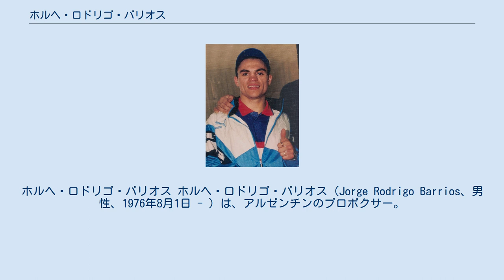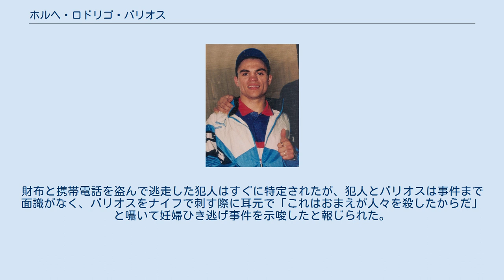ホルヘ・ロドリゴ・バリオス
ホルヘ・ロドリゴ・バリオス ホルヘ・ロドリゴ・バリオス（Jorge Rodrigo Barrios、男性、1976年8月1日 - ）は、アルゼンチンのプロボクサー。
ブエノスアイレス出身。
元WBO世界スーパーフェザー級王者。
 1996年8月10日、プロデビュー。
 1998年8月15日、南アメリカスーパーフェザー級王座を獲得。
2度の防衛に成功した。
 1999年7月10日、WBU世界スーパーフェザー級王座を獲得。
2度の防衛に成功した。
 2002年8月24日、WBOラテンアメリカスーパーフェザー級王座を獲得。
 2003年8月9日、フロリダ州マイアミのマイアミ・アリーナでWBA・WBO世界スーパーフェザー級スーパー王者アセリノ・フレイタスと対戦。
8回までは互角でややフレイタスの有利の展開だが、スリップ気味のダウンをバリオスが奪い、そのあと11回にもバリオスがダウンを奪ったものの、11回終了間近にフレイタスのカウンター気味の右フックが当たりバリオスがダウンする。
フレイタスのあまりの強いパンチに鼓膜は破れ右目をカットしドクターストップ寸前だったが試合はなんとか続行し、12回にフレイタスのパンチが当たりバリオスはなんとか起き上がったものの、レフェリーがストップ。
12回0分50秒TKO負けを喫し、WBAスーパー王座とWBO王座獲得に失敗した。
 2005年4月8日、WBO世界スーパーフェザー級王者マイク・アンチュドに4回2分TKO勝ちし、王座を獲得。
5月8日にはコルドバ州コルドバのスペル・ドモ・オルフェオで行われた初防衛戦で2回2分30秒TKO勝ちを収め、2006年5月20日にはステイプルズ・センターで行われた2度目の防衛戦で1回0分49秒KO勝ちを収めた。
 2006年9月16日、MGMグランドで3度目の防衛戦となる予定だったが、前日計量でバリオスに体重超過があり王座剥奪となり、ホアン・グズマンに勝てばWBO世界スーパーフェザー級王座は空位となっていたのだが、試合はバリオスがグズマンに12回1-2（113-114、114-113、112-115）の判定負けを喫し、グズマンがそのまま王者になった。
 2007年4月21日、ブエノスアイレスのエスタディオ・ルナ・パルクでWBAインターコンチネンタルスーパーフェザー級王者デチョー・ゴーキェットジムに3回KO勝ちを収め王座獲得に成功した。
 2008年9月6日、トヨタセンターで行われたWBOラテンアメリカスーパーフェザー級王座決定戦でロッキー・ファレスと対戦し、11回2分55秒TKO負けを喫し、王座の獲得に失敗した。
 2009年8月8日、WBOラテンアメリカスーパーフェザー級暫定王座決定戦でモイセス・カストロと対戦し、12回3-0（119-108、119-112、120-110）の判定勝ちで王座を獲得した。
 2009年11月21日、ブエノスアイレスのブエノスアイレス・ローン・テニスクラブでミッチェル・ロサダに5回TKO勝ちを収め、WBOラテンアメリカス暫定王座の初防衛に成功した。
 2010年10月1日、ウィルソン・アルコットと対戦し10回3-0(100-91、100-92、100-94)の判定勝ちを最後に現役を引退した。
 2010年1月24日、アルゼンチンのマル・デル・プラタで、赤信号を無視して20歳の妊婦を轢き殺す自動車事故を起こす。
バリオスは、現場から逃走し、その後警察に出頭。
飲酒運転が疑われたが、警察に出頭したのが遅かったため、飲酒は確認できなかった。
 2012年4月4日、過失致死罪の有罪判決を受け、懲役4年を宣告された。
 2014年11月、3年半刑務所に服役した。
 2019年12月31日、カピージャ・デル・モンテで新年を祝うパーティー中に暴行を受け、ナイフで数箇所を刺され、病院に担ぎ込まれた。
財布と携帯電話を盗んで逃走した犯人はすぐに特定されたが、犯人とバリオスは事件まで面識がなく、バリオスをナイフで刺す際に耳元で「これはおまえが人々を殺したからだ」と囁いて妊婦ひき逃げ事件を示唆したと報じられた。